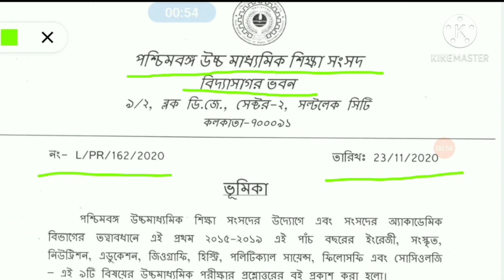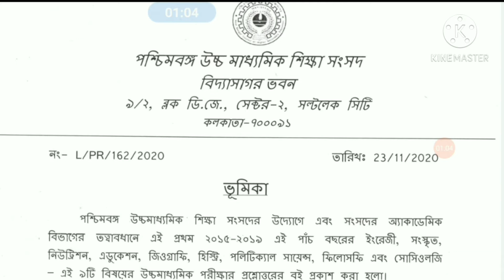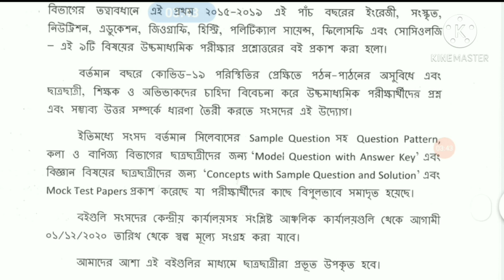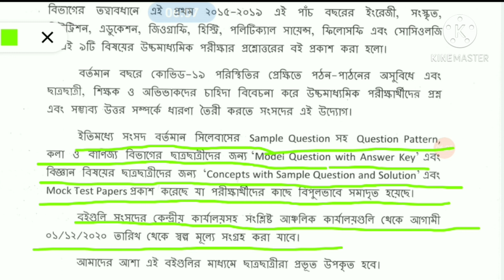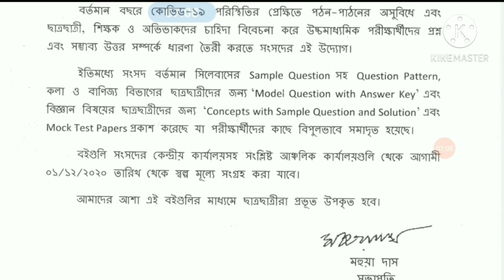উচ্চ মাধ্যমিক 2021 প্রশ্নের ধরন II Uchha Madhyomik 2021 Proshner Dharon II Always Learn